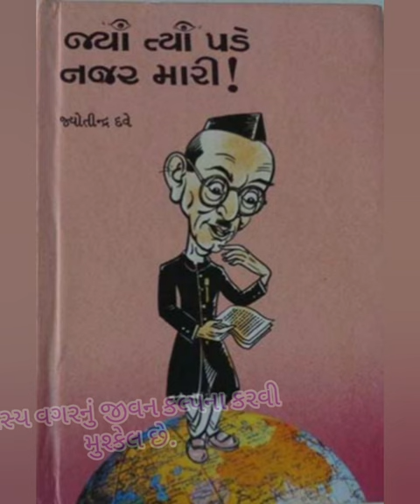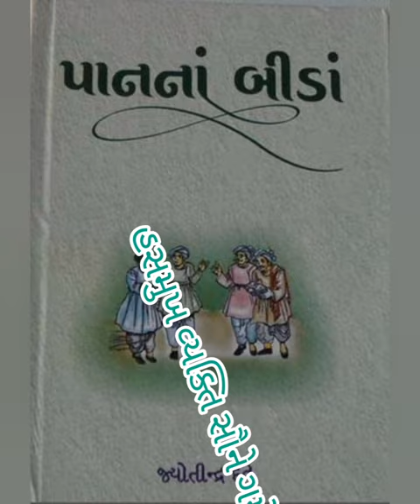ખડખડાટ હાસ્ય.(જ્યોતિન્દ્ર દવે)Laughter. (Jyotindra Dave)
Motivation peeche. Positive story.